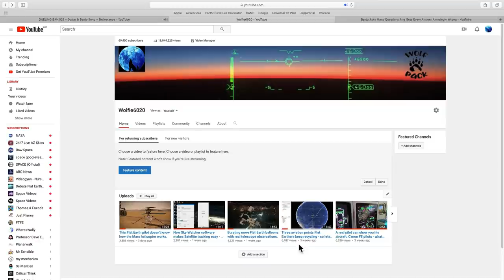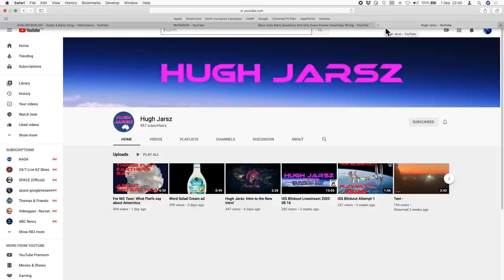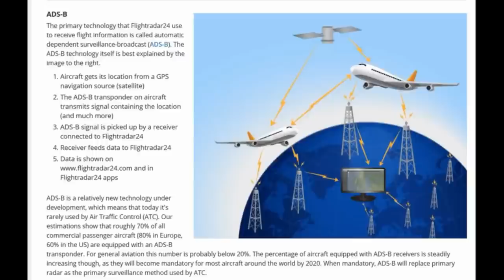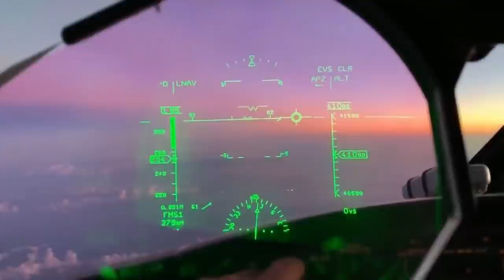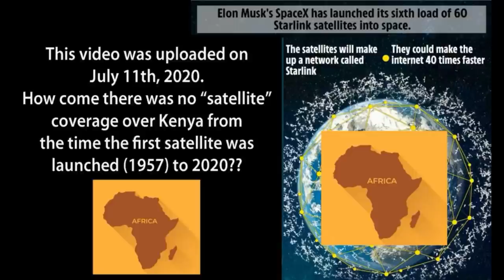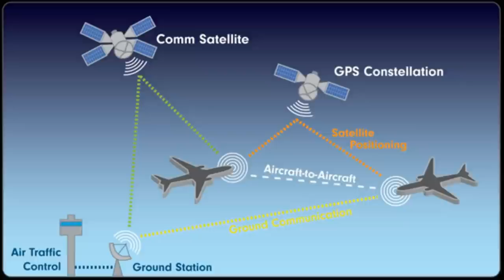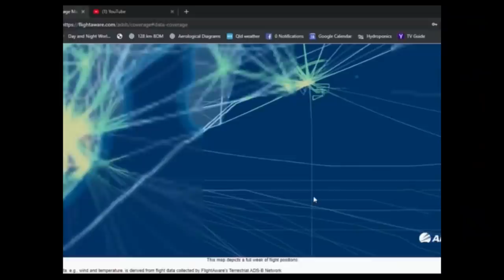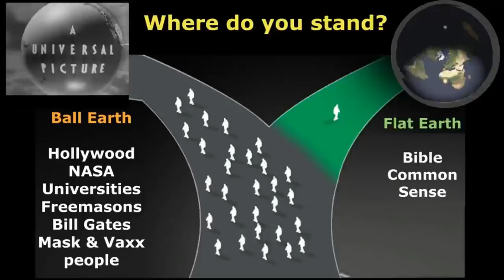Whereswally's deliverance from the Flat Earth Banjo.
Whereswally's channel.

Hugh Jarzs' channel.